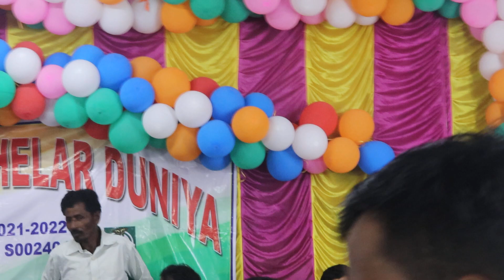টাকা দিতে গিয়ে সিপটিপিনের গুতা !! ভাবি শুধু কান্দিয়া !! কে সেই মেয়ে?